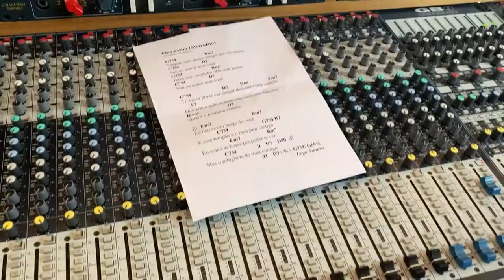Fico assim sem você by Zanna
Fico assim sem você é música brasileira que está no nosso imaginário afetivo. Nossa matéria prima é o marketing do afeto, e desde 2011 estamos injetando afeto nas estações e trens do MetrôRio e cada vez mais, no mundo real e virtual, conquistamos os ouvidos e corações cariocas e estrangeiros com nosso som e com a voz do metrô Zanna. Agora, convidamos a todos a voltarem a andar de metrô pois a pandemia COVID-19 está no fim, ufa! Para isso, nada mais pertinente do que uma versão carinhosa da música do Claudinho e Buchecha. ”Fico assim sem você", já gravada pela dupla e muito conhecida na voz da Adriana Calcanhotto, agora está no ar também na voz da cantautora Zanna. Sente o som!

Ficha técnica:
Zanna - voz, producao musical
Kassin - programas
João gaspar - Violão e bandolim